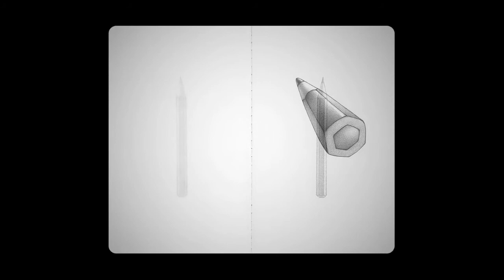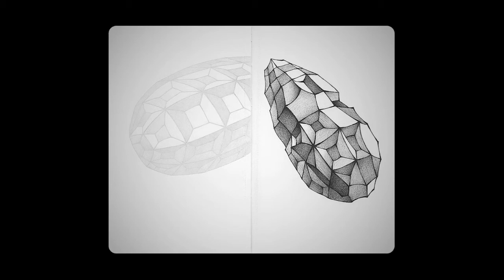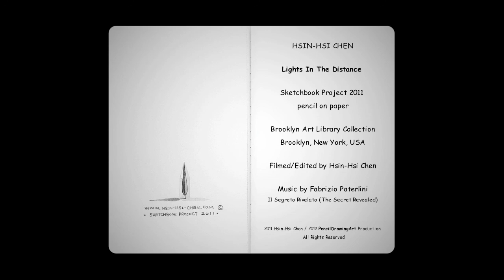HSIN-HSI CHEN: "Lights In The Distance" - Sketchbook Project 2011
PLEASE change mode to [720p HD] for better viewing quality.
(bottom-right button)

"Lights In The Distance" - Sketchbook Project 2011
Brooklyn Art Library Collection, Brooklyn, New York, USA

Pencil drawings on paper by Hsin-Hsi Chen
Filmed/Edited by Hsin-Hsi Chen
PencilDrawingArt Production 2012 copyright